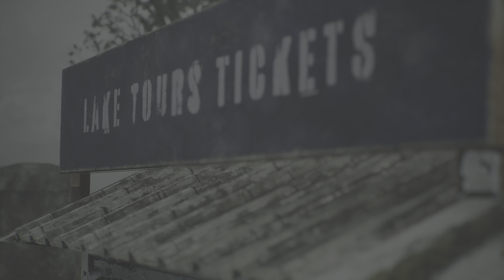SILENT HILL 2 How to get Neely's bar key to the storage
2 vinyl parts and glue found in the groovy music story, 1 half vinyl single and the glue, after you have found those go here and do this